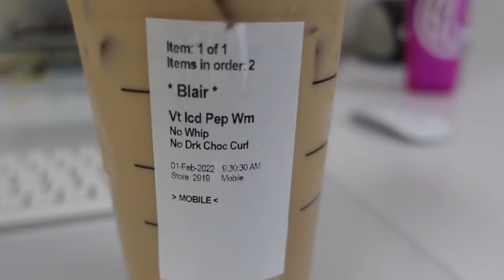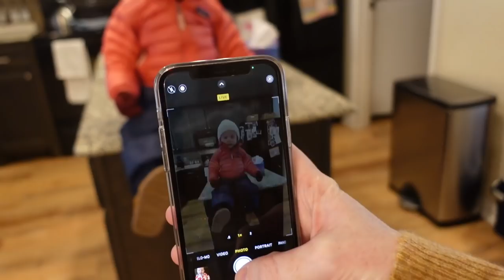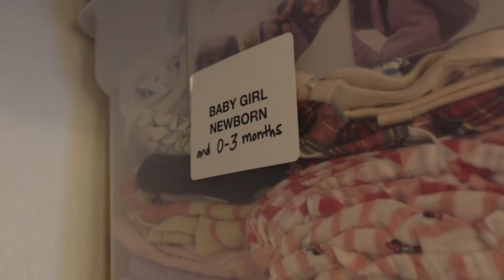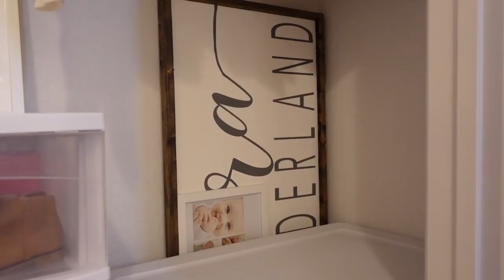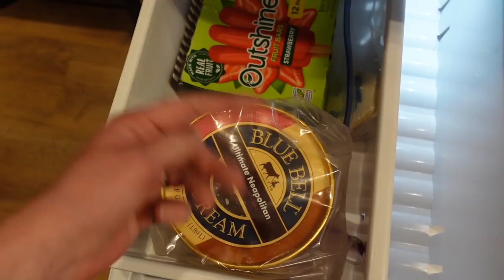Major Home Organization, Snow Days!, + Best Frozen Tenders | 2022 Weekly Vlog #3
-Current favorite Starbucks drink is an Iced Peppermint White Mocha — no whip/no chocolate curls
-Mushroom Baby Teether
-My Bow Holder
-Larger Bow Holder
-40 Bow Pack from Amazon
-Wide Plastic Drawers
-Thin Plastic Drawers
-Breastmilk Storage Container

-MAILING ADDRESS-
Blair Lamb
Gainesville, Texas
76241